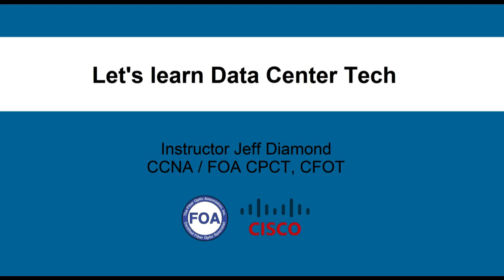Network Cabling before and after | how to do it right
How to properly cable a rack or cabinet in your MDFs and IDFs, even when you cannot shut down the equipment. Just be careful. I show you how. Want to learn more? Try my courses. They are based on real-world IT skills.